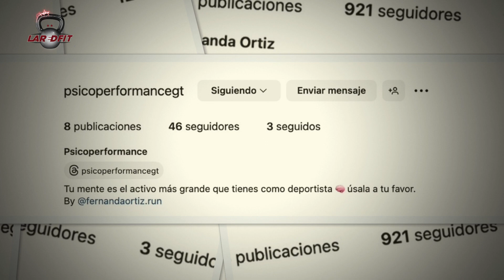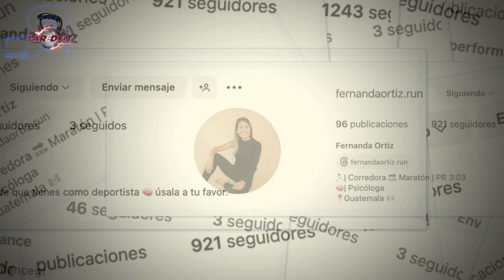RUNNING CONSEJOS PARA RENDIR MEJOR BAJO PRESIÓN - FERNANDA ORTIZ